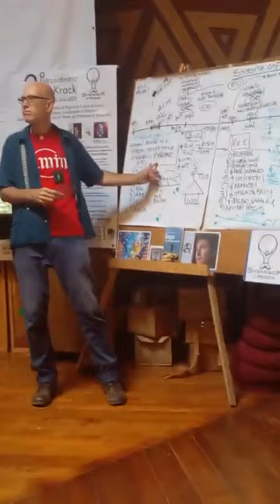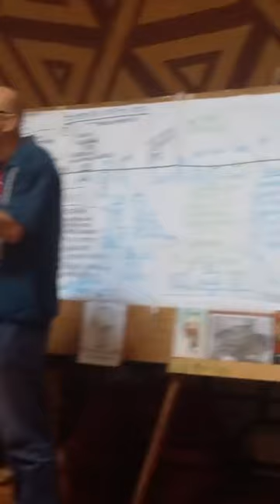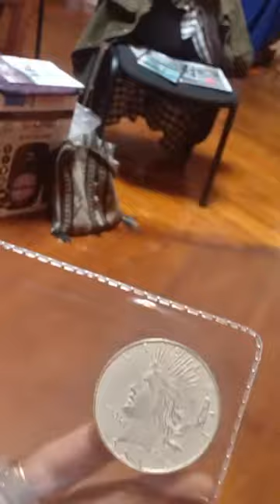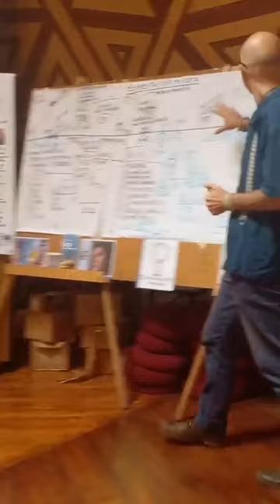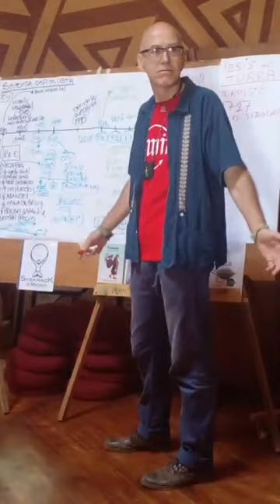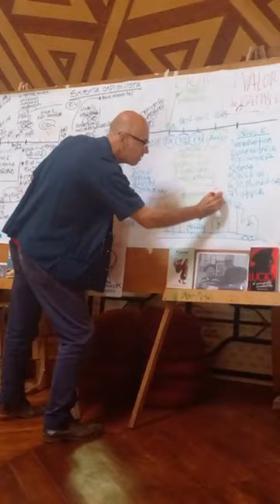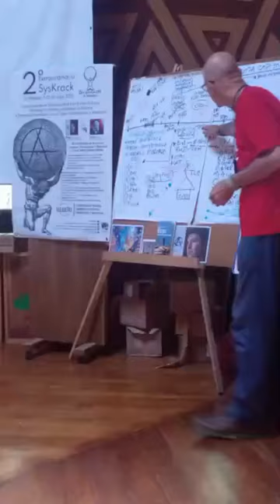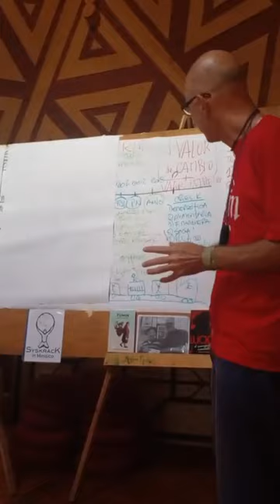Estafas y Trampa del SMI, en Chiapas, durante el 2° Extraordinario SysKrack in Messico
"Las invisibilizadas ESTAFAS y TRAMPAS del Sistema Monetario Internacional SMI"
del nuestro Marco Turra, durante la Escuela Túmin,
28 de julio en Alter Natos, San Cristóbal de Las Casas, CHIAPAS

En la etapa final del "2° Extraordinario SysKrack in Messico" 1-31 de julio 2023

Saltar, bajar y hasta tomar control del tren, en México es todavía posible!!!

Kracking the criminal System
"SysKrack con Ch'ulelll"